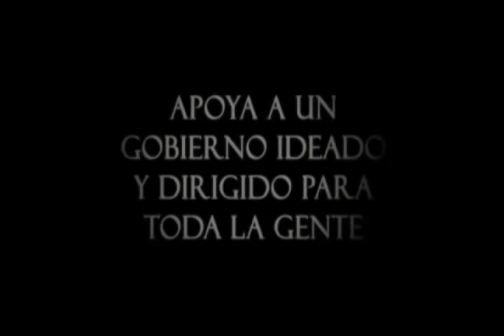Apoya a un gobierno ideado y dirigido para toda la gente